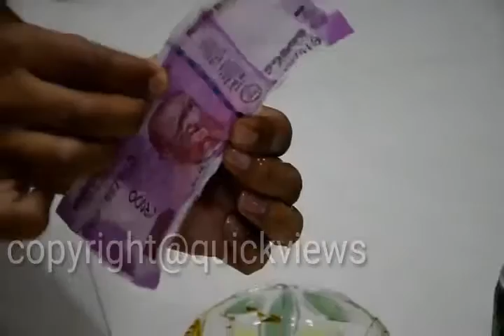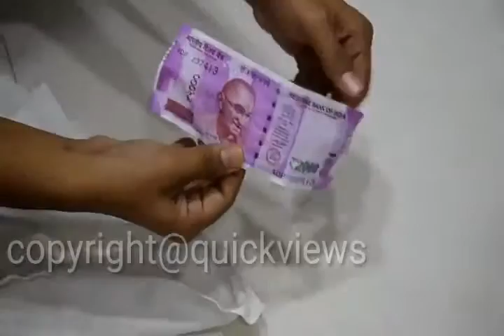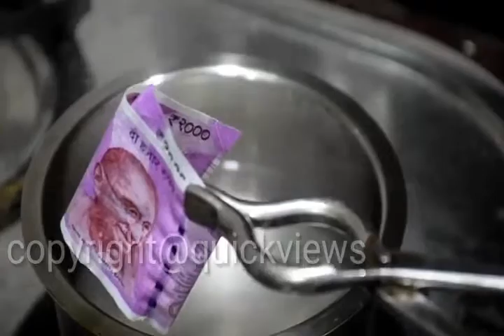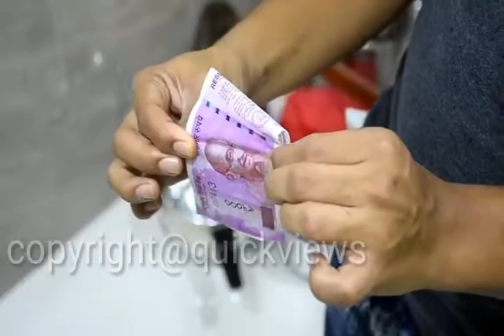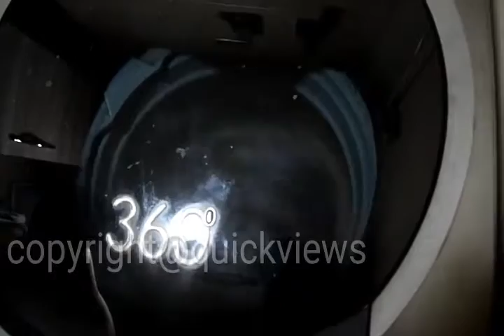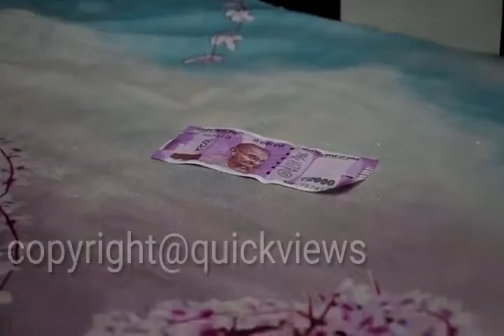TESTING RS.2000 🇮🇳 NOTE! DOES IT MATTER?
IN THIS VIDEO 📹  I WILL SHOW YOU :

BOILING  2000 NOTE
TESTING WITH IRON
TESTING WITH LEMON
AND WITH SOME OTHER STUFF